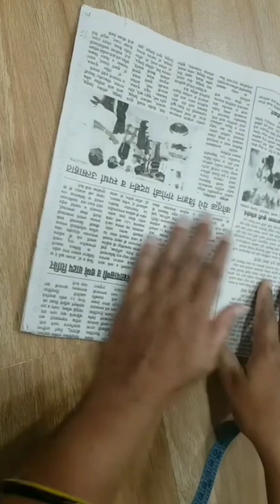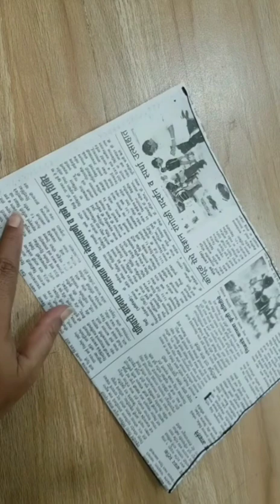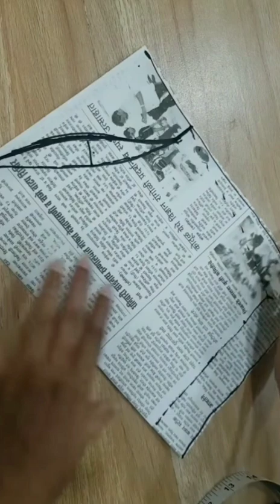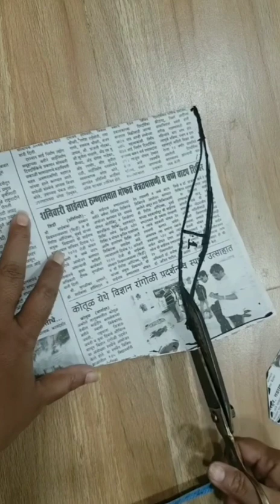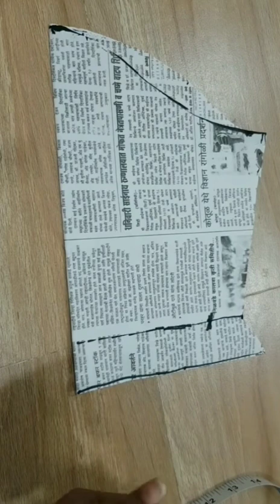How to Perfect sleeve asteen cutting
perfect sleeve cutting step by step

How to cut perfect sleeve cutting

sleeve cutting for tailoring beginners easy method

How to cut sleeve.

Hello viewers welcome to FASHION Tailors

This video will show you how to create a beautiful and simple way latest sleeve cutting for blouse easy method.